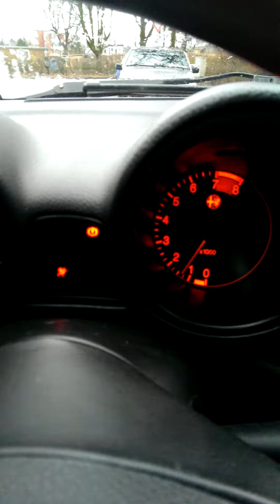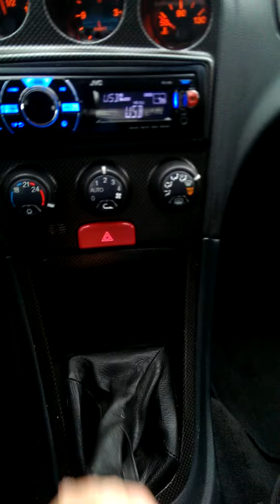Alfa 156 2.5 V6 24V